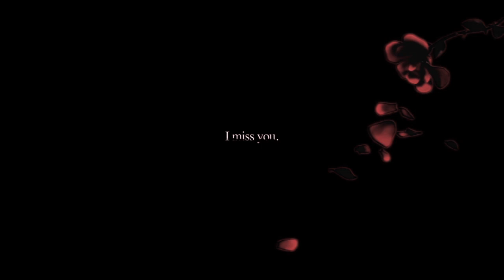BIRDS OF PARADISE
This is the 6th teamtage